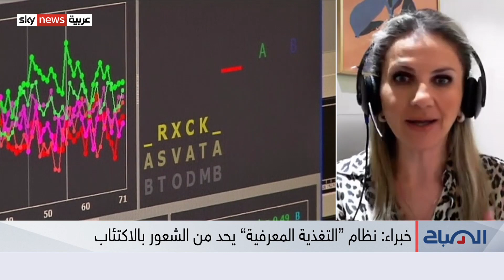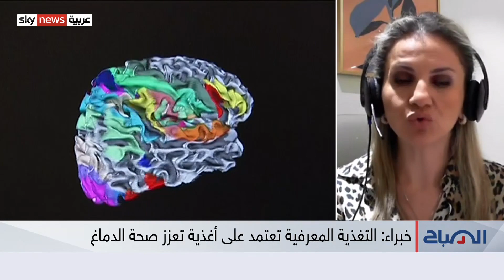كيف يحافظ نظام "التغذية المعرفية" على الدماغ؟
"التغذية المعرفية"، مصطلح جديد يدل على اعتماد نظام غذائي يفيد الدماغ بشكل أساسي، ليعزّز انتباه الفرد وقدراته الذهنية... ويرجح الخبراء أن يصبح هذا النظام الغذائي "ترند" مستقبلًا... فعلى أي أطعمة تستند "التغذية المعرفية" وما أهميتها؟
من أبو ظبي، خبيرة التغذية  الدكتورة هلا أبوطه.